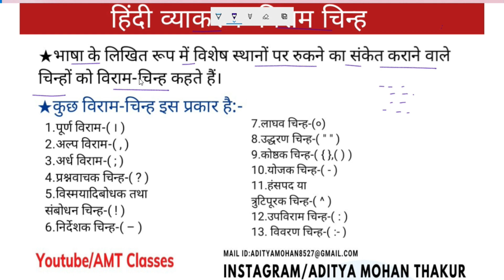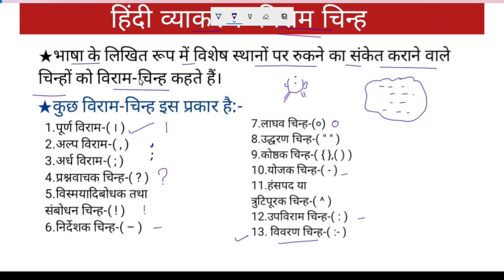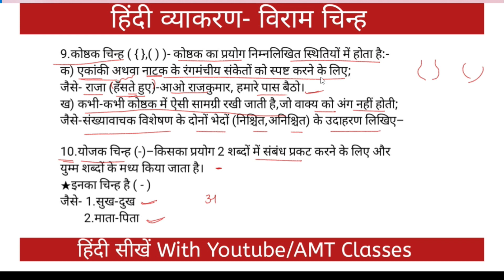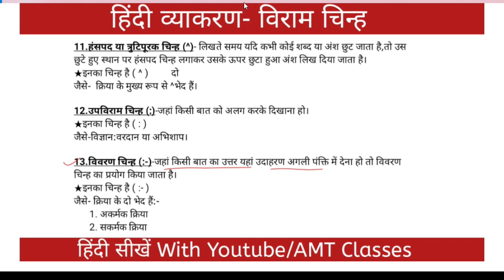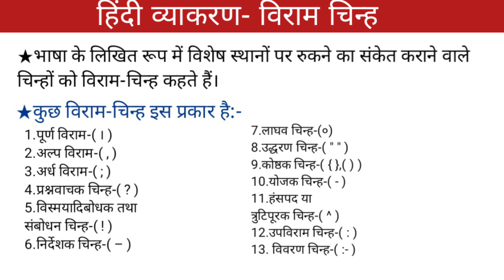हिंदी विराम चिन्ह/Viram Chinh -Hindi Vyakaran हिंदी सीखें With AMT Classes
For Hindi Online Paid Classes (aapki age18 se adhik h tabhi online class k liye call karen ya parents se baat karae)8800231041

इस वीडियो में हिंदी व्याकरण के अंतर्गत विराम चिन्ह की बात हम करेंगे। विराम चिन्ह को अच्छे से समझें ताकि उनका सही स्थान पर सही प्रयोग आप कर सकें।
इसी के साथ हिंदी मात्राओं का ज्ञान और मात्राओं की समझ को आप हमारे 60 वीडियो की मात्राओं के अभ्यास के साथ अभ्यास कर सीख सकते हैं।
हिंदी मात्राओं के साथ नाम लिखना, हिंदी शब्द-अर्थ, कठिन शब्द इमला, वाक्यो और कहानियों का अभ्यास आप हमारी फ्री वीडियोस के साथ अभ्यास कर सीख सकतें हैं।
हिंदी सीखें With AMT Classes

Free Main Hindi Padhna-Likhna Seekhe
Free Hindi Learning Videos With AMT Classes